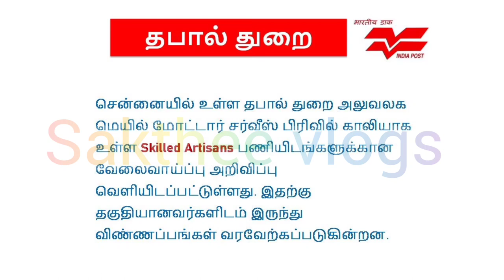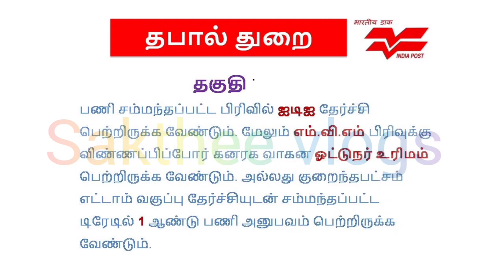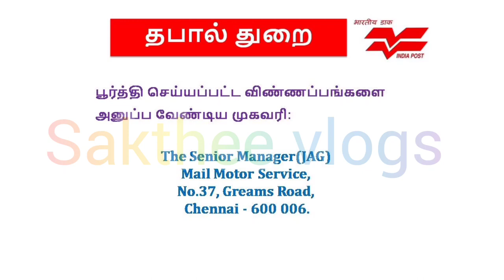தபால் துறையில் சூப்பர் வேலைவாய்ப்பு... அரிய வாய்ப்பை தவறவிடாதீர்கள்! |Postal Department job vacancy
தபால் துறையில் சூப்பர் வேலைவாய்ப்பு... அரிய வாய்ப்பை தவறவிடாதீர்கள்! |Postal Department job vacancy    @saktheevlogs job opportunity
Indian postal
skilled artisans
employment opportunity
vacancy opportunity
velaivaippu seuthigal
post office recruitment
government job
arasu velai
மத்திய அரசு வேலை
மத்திய அரசு பணி